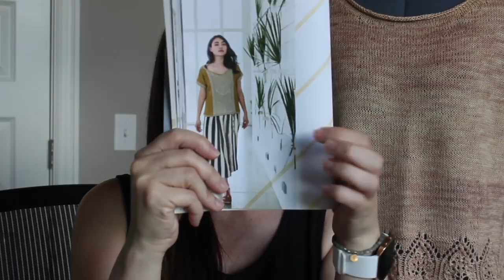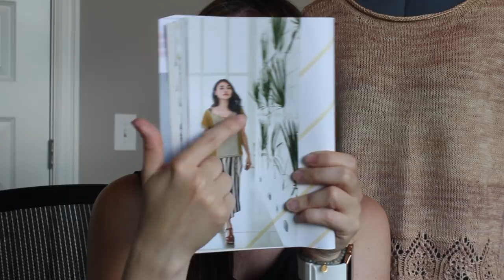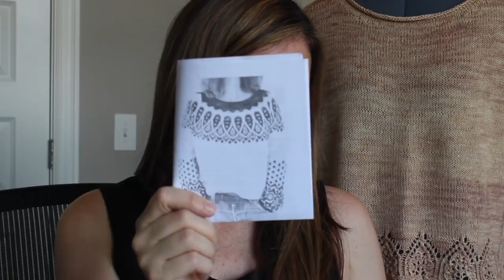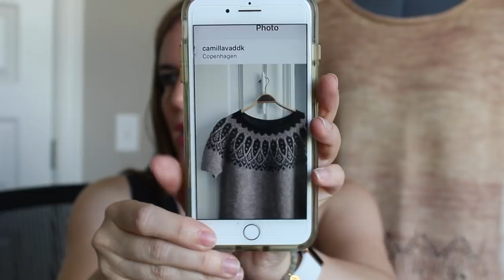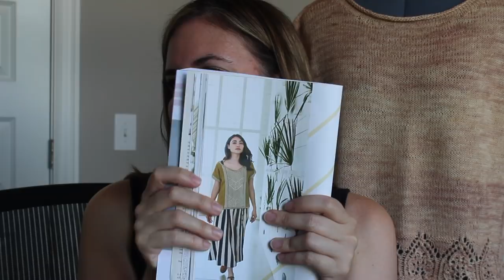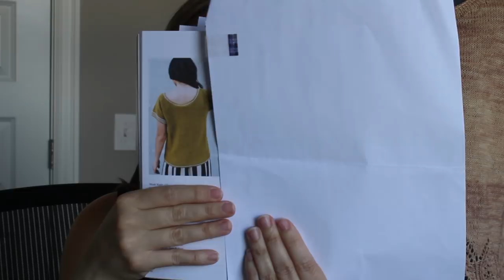All the Crops!! Girl Meets Yarn- a knitting podcast #7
Guys!! I forgot to add the time stamps to the video so here we go... Time stamps:
3:55 Life Update
7:56 Finished Objects
24:00 Works in Progress